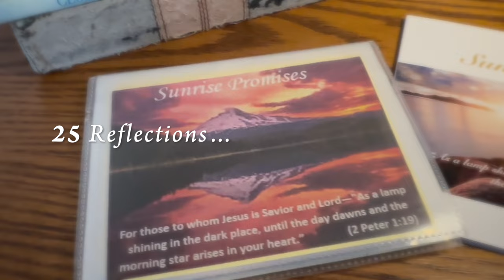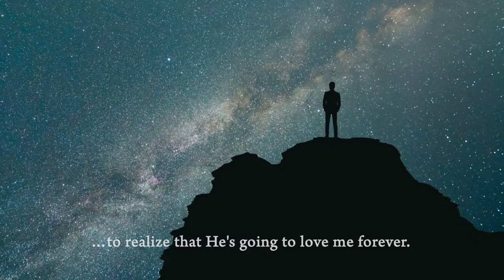Introducing David Needham and Sunrise Promises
David C. Needham, my beloved professor and dear friend for over 40 years, has written reflections on 25 Bible verses that have sustained his hope in heaven throughout his nearly 95 years in this world. He passed away on Monday, February 26th, just two days after the final video was posted. I'm thrilled he was able to see this final podium completed and his final messages shared before he took a seat before the throne of God and at the feet of Jesus. His sunrise promises are now his sunrise reality.

This video is an introduction to David and his twenty-five reflections, which have been made into short video meditations that can be shared with anyone needing encouragement and comfort concerning our glorious hope as sons and daughters of God.

If you'd like a PDF version of Sonrise Promises, I've provided a link here: